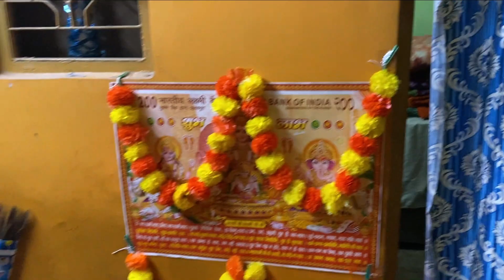Diwali pe hua unexpected 💥💥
Vlog   #104

I Live in Lucknow and love making Vlogs

      I LOVES
Martial Arts
Dance
Ride

     Fans Lover